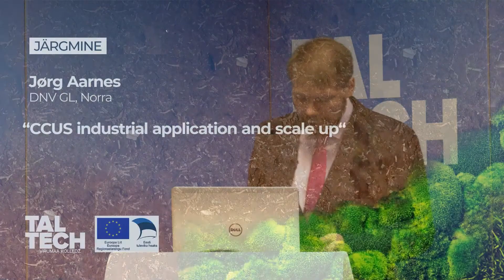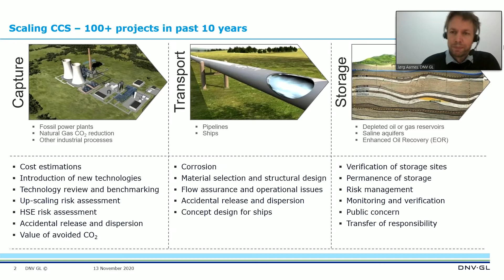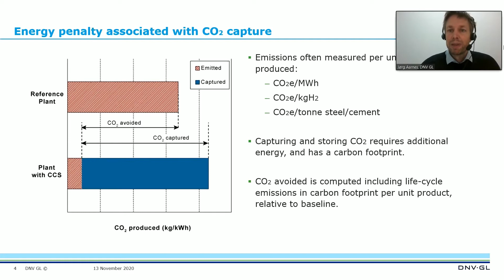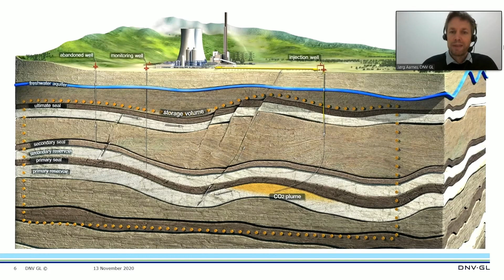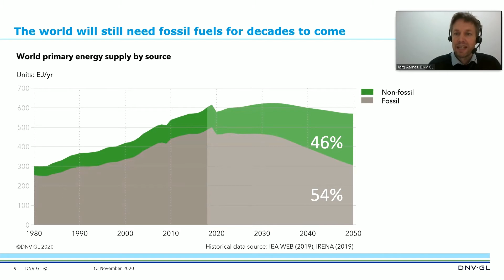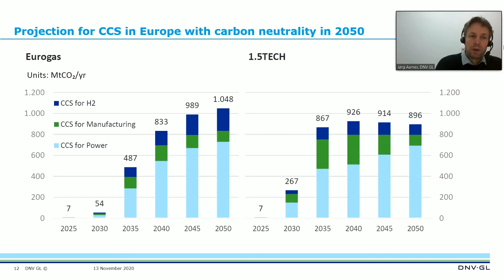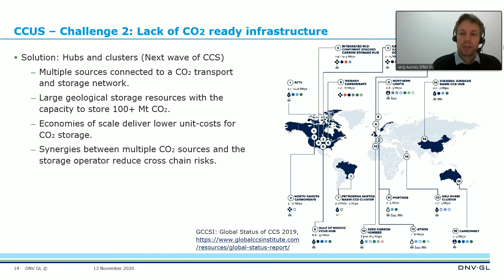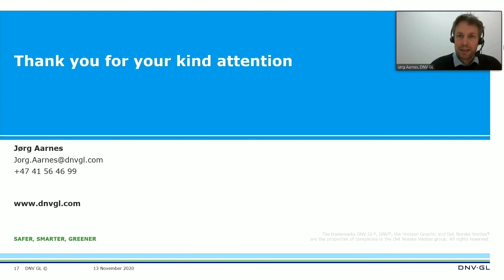DNV GL, Norra | Jørg Aarnes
CCUS industrial application and scale up